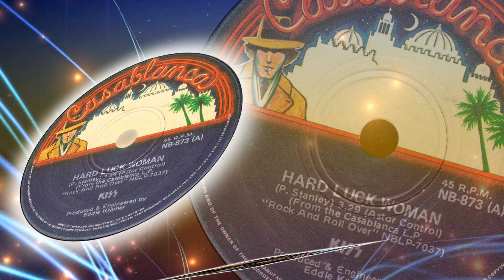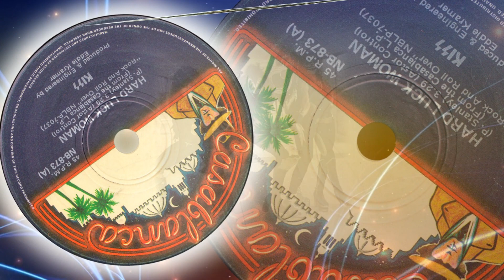Kiss - Hard Luck Woman (1976)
1976 song that went to # 15 in the US. Also a minor hit for Garth Brooks in 1994.